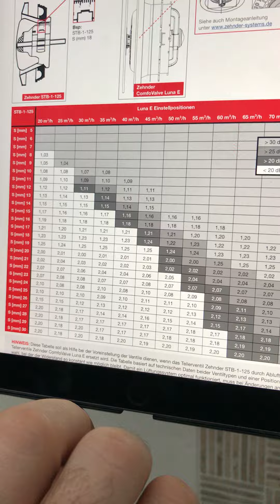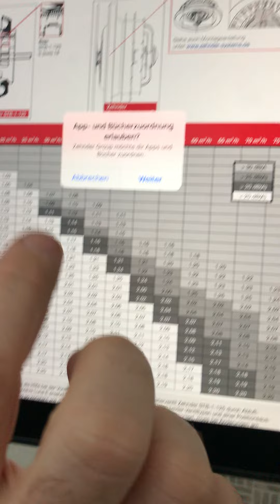Wechsel Zehnder Ventile gegen Luna Ventile (Abluft)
Kurzer Film, der in einfachen Schritten den Wechsel der Ventile für die Abluft und die entsprechenden Einstellungen erklärt:
Einstellskala, Austauschtabelle, Entriegelung, Einbau, Montage